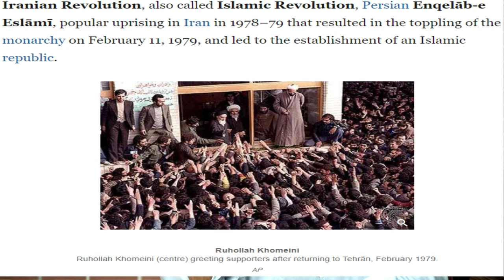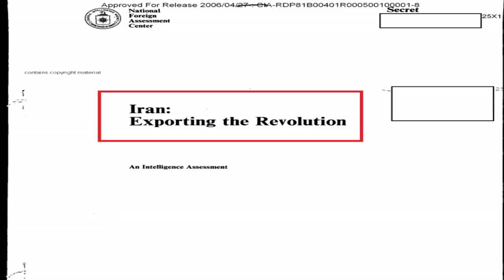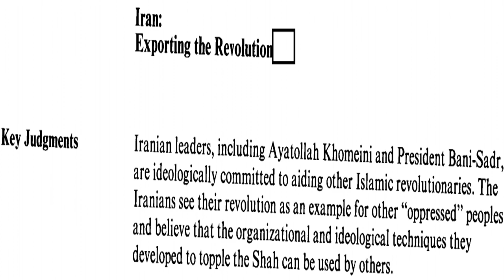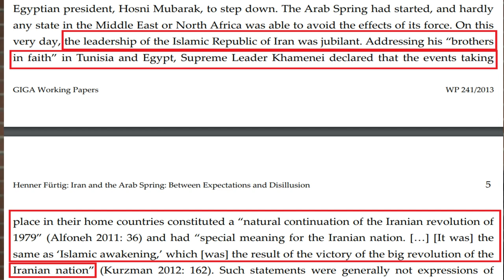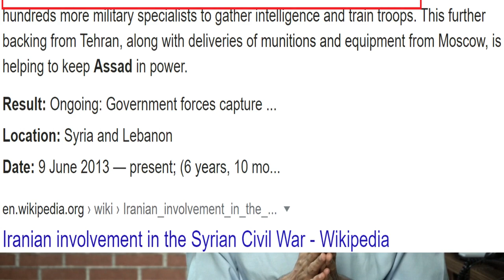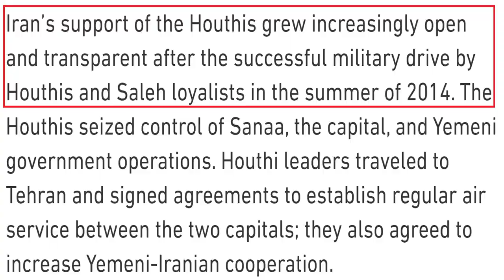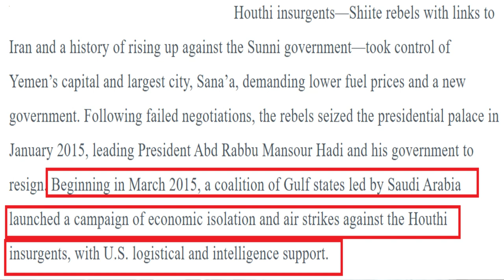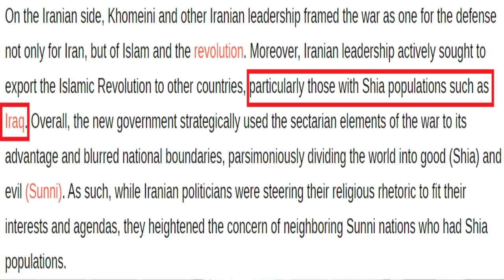SAudi Arabia vs Iran...Saudi Arabia-Iran cold war explained...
hi guys, in this video I will tell you about the ongoing cold war between Saudi Arabia and Iran which had started decades ago...
                                         This cold war had its root in the 1979 revolution of Iran which had uprooted the shah of Iran under the leadership of Ayatollah Khomeini. Since Saudi Arabia and Iran had both monarchies so Saudis were threatened by this revolution...
                                       Then came in 1980 when the war erupted between Iran and Iraq. in this war Saudi Arabia supported Iran.
                             After 1980 comes 2003 when the US attacked Iraq and deposed Saddam Hussain and disbanded the army. as a result of this, civil war erupted in the country and different militias were created on ethnic and sectarian lines. Iran and Saudi Arabia supported the militias of their own choice.
                         Then in 2011 came Arab spring which was a series of protests against corrupt governments of the whole Arab world. In this scenario, Saudia and Iran again supported different sides...
                               In 2011, the Syrian civil war broke out, and again both sides had supported their favorite sides...
                In 2015, the civil war started in Yemen and again the same cycle of supporting different militias was started...
                    The latest example of this Qatar diplomatic crisis.
                      the above-mentioned issues and the underlying reasons are discussed in detail in this latest video of factual perspective...